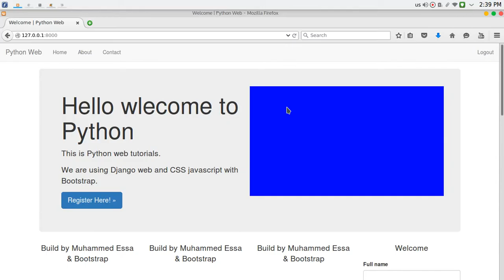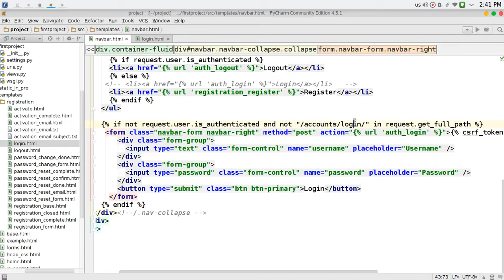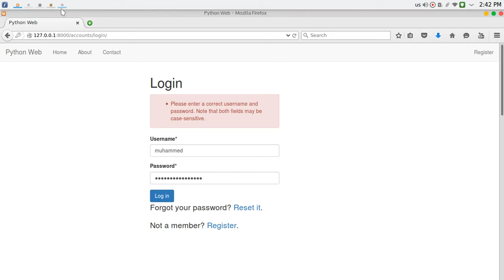113 Python Web Django login Form تسجيل الدخول